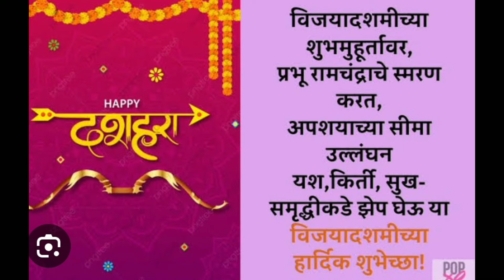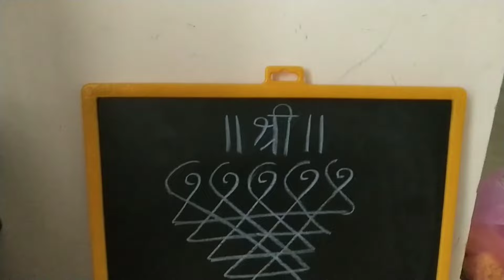दसर्‍याची नवीन खरेदी 🥰एकासोबत एक free 😜अचानक सगळ घडून आल 🙂@prageetworld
दसर्‍याची नवीन खरेदी 🥰अचानक सगळ घडून आल 🙂@prageetworld